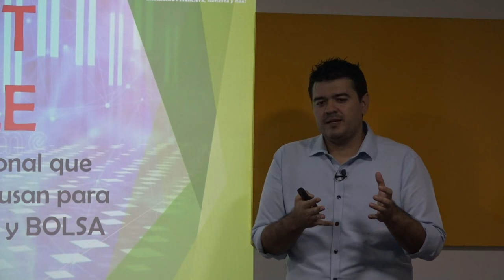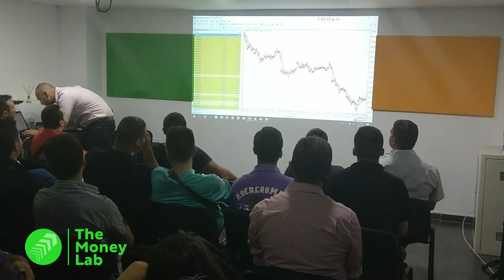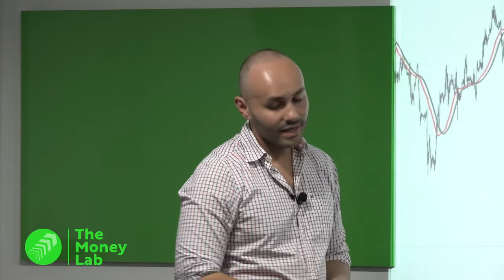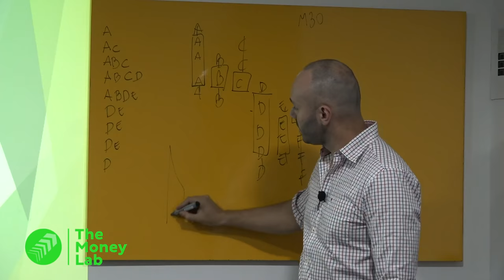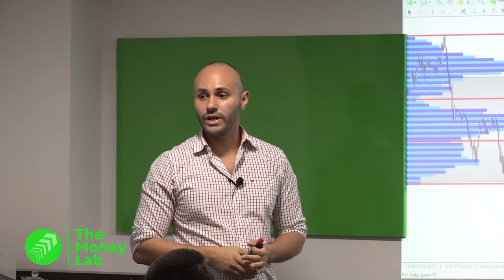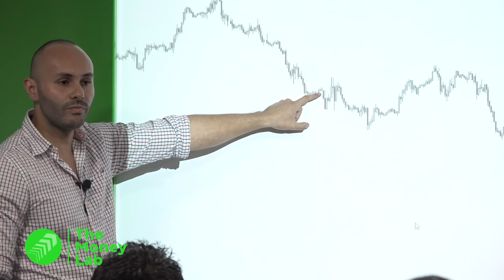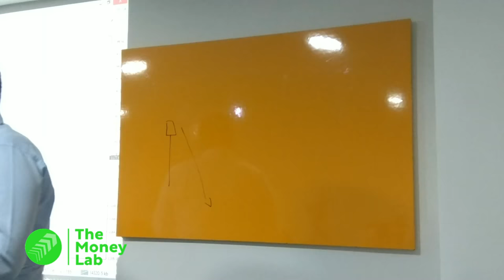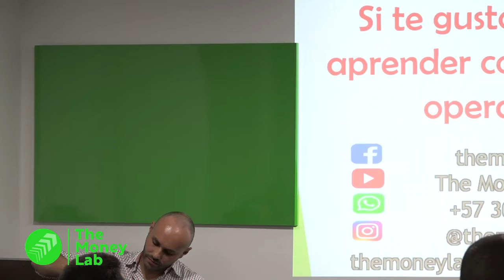Market Profile: La herramienta institucional para operar en mercados financieros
¿alguna vez te haz preguntado como hacen los bancos, las mesas de dinero y los trades profesionales para ser tan rentables en los mercados financieros?
Descubre la herramienta principal que usan todas estas instituciones para ganar mucho dinero en este negocio.